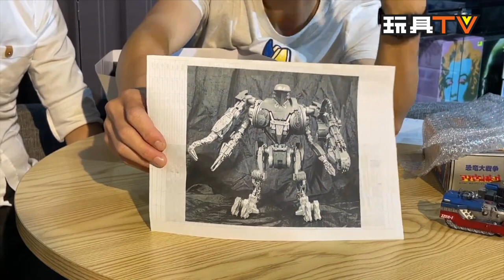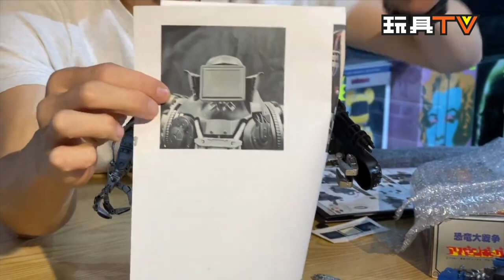「爆玩具」Goodsmile Robocop 2 "Cain" 鐵甲威龍凱恩 模型